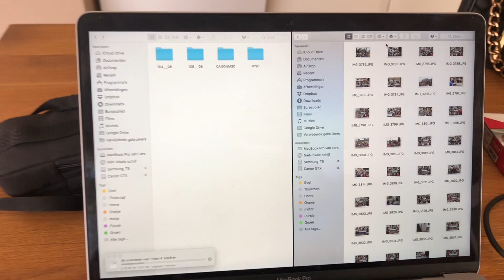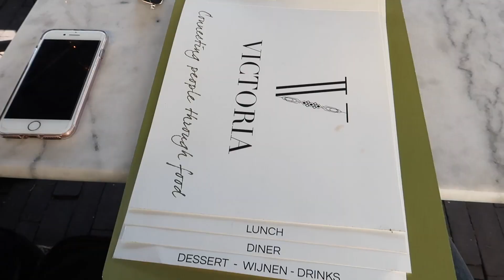DIT WAS ZO LEUK! | VLOG #5 | Pascalle van Rooij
Hoi! Mijn naam is Pascalle van Rooij. Ik ben 21 jaar en woon in Noord-Brabant. Wat leuk dat je een kijkje neemt op mijn YouTube kanaal!

In deze vlog laat ik jullie Lars' nieuwe speeltje zien, heb ik voor het eerst een slipcursus, ga ik lunchen en shooten met Margot en laat ik jullie een update van ons huis zien!

Ik zou het super leuk vinden als je een duimpje omhoog doet en een comment achter laat. Dit is gratis en zo blijf je op de hoogte van mijn nieuwste vlogs!

XOXO
Pascalle